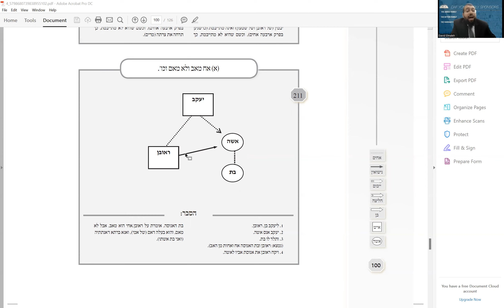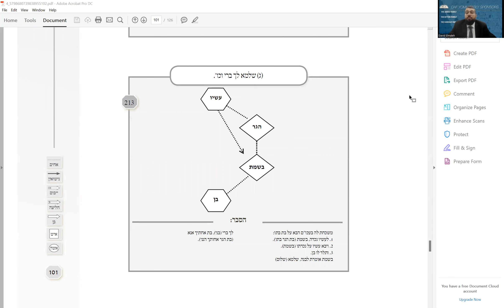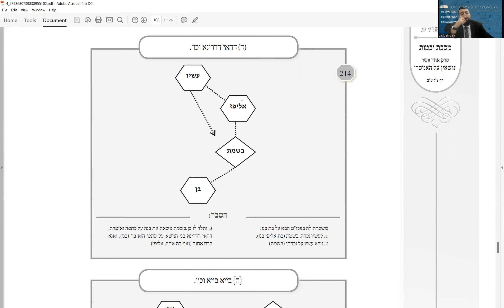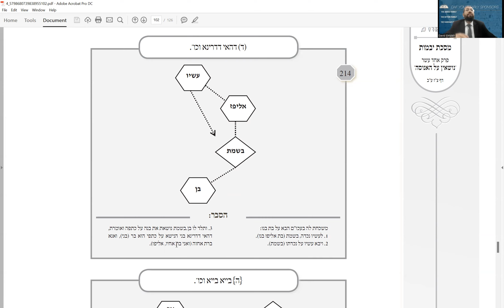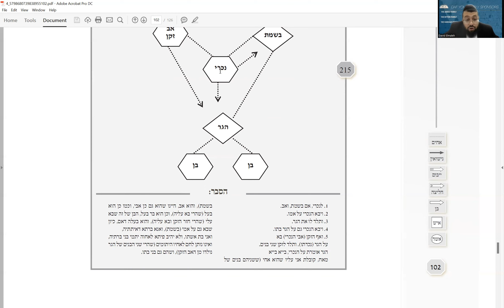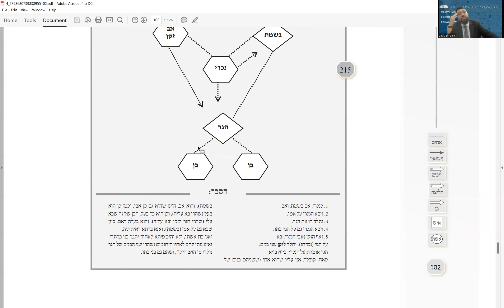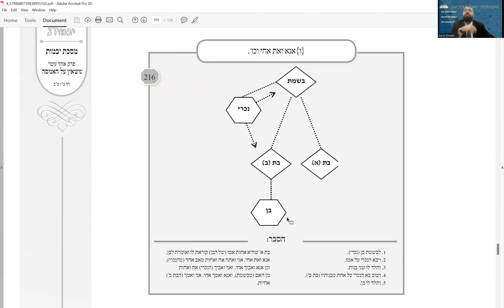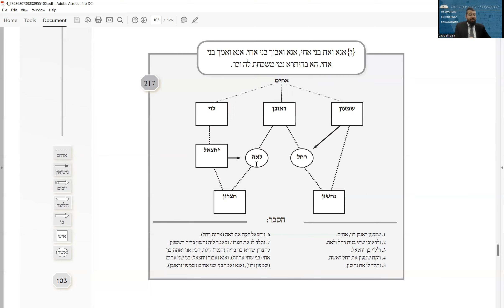Masechet Yevamot Daf Yomi Daf 97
Daf Yomi Masechet Yevamot Daf 97
Maseches Yevamos Daf 97 Daf Yomi
Masechta yevamos Daf 97 Daf Yomi
Rabbi David Elmaleh Hechal Shalom Or Oziel Surfside, FL Rabbi at JELI Miami